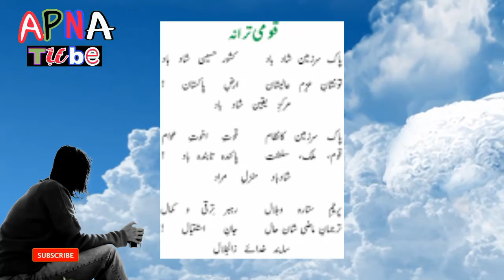National Symbols Of Pakistan | Important National Symbols Of Pakistan | Main National Symbols Of Pak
⏩Here, in this video i have told you that,,,,,,,,,,
Dousto es video main,ma na Pakistan ka jo national symbols o bathaya hain,,,,

I Make informative videos daily Apna Tube is an informative,Motivational,Inspirational,and Educational channel.You can watch here Urdu Documentaries,Biographies,Facts,General Knowledge and Latest News.This created only for Educational purpose By M.Nazik Awan,,,You Can Subscribe For Latest Videos.
Support us And Keeping Watching Apna Tube For Amazing Knowledge.

NOTE :
All the Pictures Shown in the video Belongs to the respected Owner. I'm not the Owner of all the Pictures. Thank You!